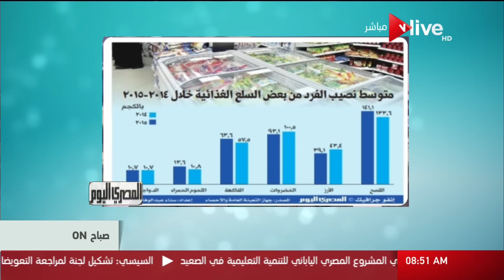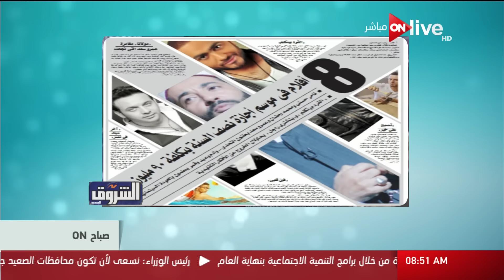صباح ON - قراءة في أبرز مانشيتات الصحافة الصادرة صباح اليوم - الأحد 29 يناير 2017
من حلقة صباح ON: قراءة في أبرز مانشيتات الصحافة الصادرة صباح اليوم - الأحد 29 يناير 2017  بتاريخ 29 يناير 2017